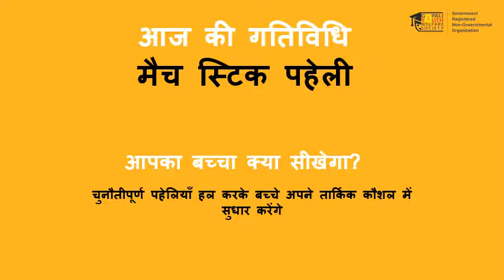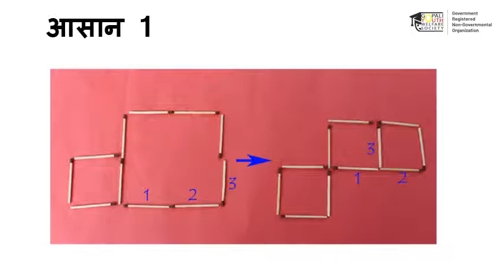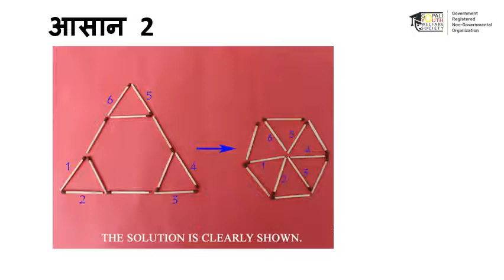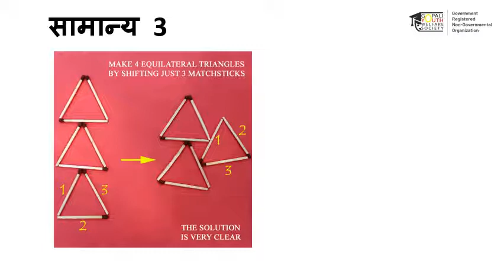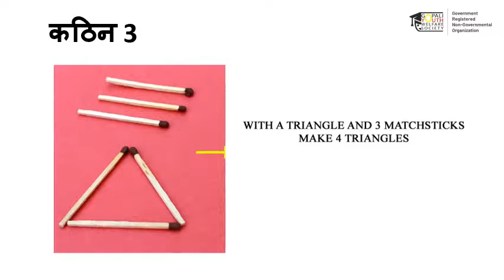Day 14 | Match Stick Puzzle (Hindi) | माचिस की पहेली | कक्षा 3, 4, 5